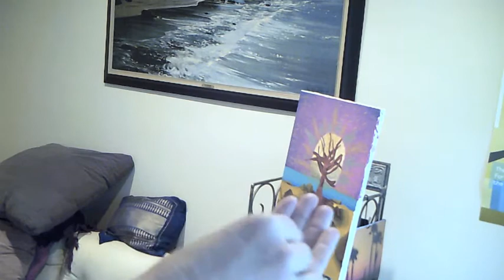Goldenberries are Godly!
Goldenberries are packed with super power!  This is a Superfood Source